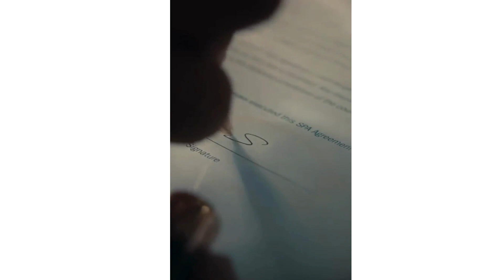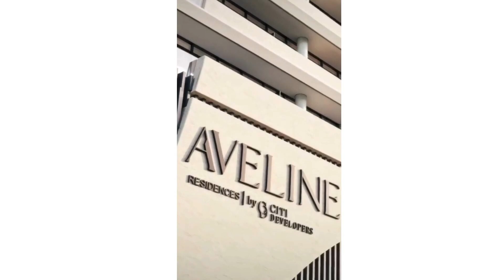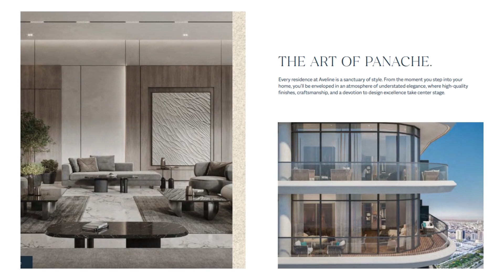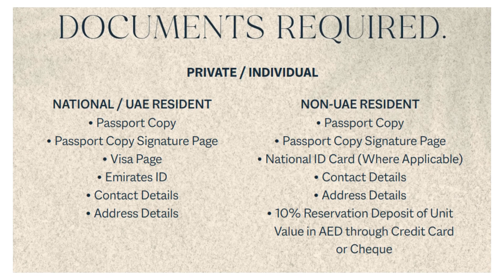Aveline Residences: Your Ultimate Guide to Floorplan, Payment Plan, and Location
Review of Newly Launched Project (latest Off plan Dubai2024 ) Aveline Residences by Citi Developers Dubai UAE, your ultimate destination for luxury living! In this YouTube video, we will comprehensively explore floorplans' intricacies, explore flexible payment options, and discover the prime location curated for your convenience. Join us on an immersive journey with Citidevelopers as we unveil the blueprint of your dream home. Elevate your lifestyle with Aveline Residences – where meticulous design meets unparalleled comfort. 🌆✨

 Your dream home awaits – let's make it a reality together! 🏠✨